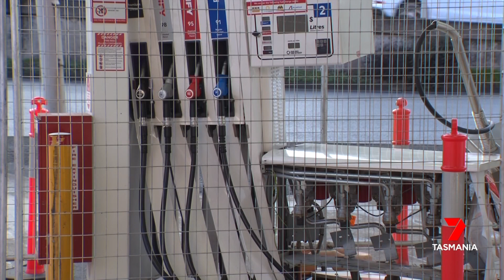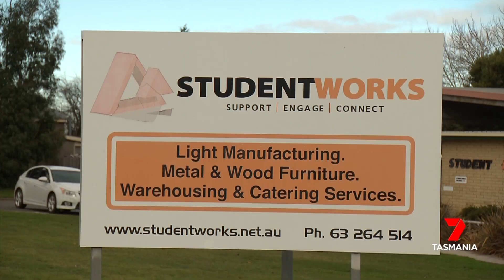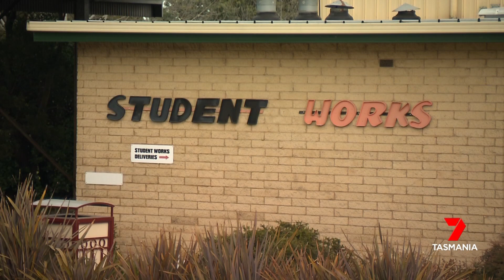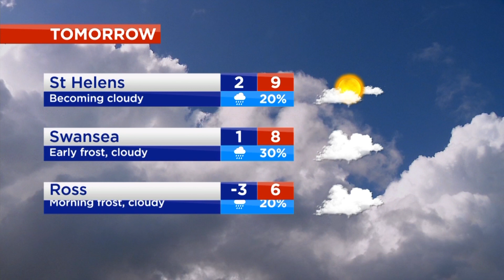Nightly News - Sunday 17th July 2022